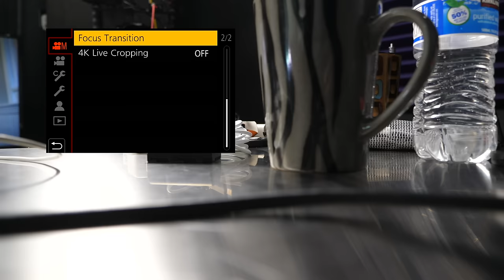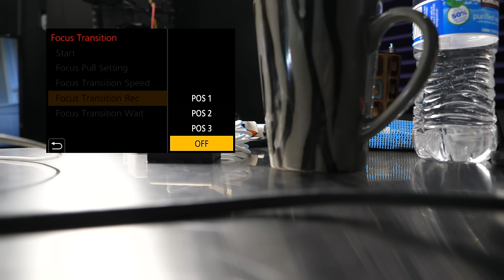LUMIX GH5 Extended Interview with Panasonic's Sean Robinson, Part 2 B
This is Part 2 of the extended conversation with Panasonic's Sean Robinson Panasonic on the GH5, where we answer all of YOUR questions, submitted as comments on Part 1 of this conversation; if you haven't seen that, start there

Panasonic LUMIX GH5
Panasonic Leica 12-60mm f/2.8-4 Lens
Panasonic DMW-BGGH5 Battery Grip
Panasonic DMW-XLR1 XLR Microphone Adapter
Manfrotto POCKET Tripod (PhotoJoseph's favorite vlogging accessories)
Spider Camera Holster SpiderLight Holster (PhotoJoseph's favorite vlogging accessories)
Shure VP83 LensHopper Shotgun Microphone (PhotoJoseph's recommended mic)

COMPLETE TABLE OF CONTENTS!

=== PART B === (this video)
=COLOR=
• 0:52 Sean mentioned that there is an improvement on how the GH5 reads color and that the GH4 had a color cast to it. Will the GH5 seamlessly match the GH4 when both cameras are set to the same settings?

=FEEDBACK=
• 4:02 I really think that Panasonic should had done similar to Fuji and the X-T2 grip.

=FOCUS=
• 10:21 Can it punch/zoom in while recording for focus checking?
• 11:31 I have assigned a button to the GH4 for quick AF in Manual Focus mode so I then can fine adjust manually. Will this be possible in FHD and VFR mode on the GH5?
• 12:47 Can you toggle video continuous focus on/off more easily (probably via function button?)
• 15:47 Can you zoom in during playback in video mode to check focus?
• 16:18 Can you control speed between focus touch for effectively doing focus pulls
• 17:48 Could you combine Rack focus with time lapse?
• 23:10 "Does Panasonic plan to make switchable setting for ""Linear/Non-linear"" focusing speed with fly-by-wire lenses?

This section includes questions on…
• AUDIO (audio preamp improvement, record audio when you use FHD and VFR, record audio at 48p in UHD or HD, audio meters get bigger on the screen, mic input 24 bits, DMW-XLR1 audio interface extended with a hot shoe extension)
• CODEC & BITRATE (implementation of the HEVC, record 10-bit 422 in 4K60p, Open Gate/Hi-Res Anamorphic be 10-bit 422, why not first hybrid 5K camera, bitrate of 180fps slo-mo, hi-res Anamorphic Mode have 4.2.2 and10-bit support, bitrates with high frame-rates)

This section is a collection of questions that didn't fit into any particular category. Questions include (in order):
• bundle info
• control through LANC controller
• astro-photography
• control with the joystick
• video file size limits
• low pass filter affect on moire
• USB charging
• display exposure values while changing ISO
• recommended SD cards
• Leica 8-18/2.8-4 release date
• using the dual card feature
• global shutter
• camera balancing
• built-in ND filters
• diopter and eyecup changes
• firmware update release date
• copying images on fastest reader vs USB 3
• assigning ISO to the dial
• creative movie mode minimum shutter speed
• assign a Fn button to turn on/off the HDMI Output
• temporal noise reduction

• GRIP (tripod mount location)
• MOBILE APP (fullscreen image app)
• PHOTOGRAPHY (6K mode time limit, hi-res mode aka Olympus, HDR save RAW, post focus in 6K & 4K)
• SLOW MOTION (higher frame-rate through firmware update, autofocus in slow-mo), USB (use as webcam, opening API to developers, usb charging), V-LOG (difference between Hybrid log gamma and v-log, v-log in 6k photo mode)
• VIDEO (crop guides, crop into sensor for 4K, VFR in Extended Tele, turning off sharpen/noise reduction, HDR workflow, jam sync, 1:1 aspect ratio, false color, in-camera desqueeze, LUT on card)
• WIRELESS (Miracast support, live streaming to YouTube/Facebook, bluetooth wireless headphones or mic,  remote)